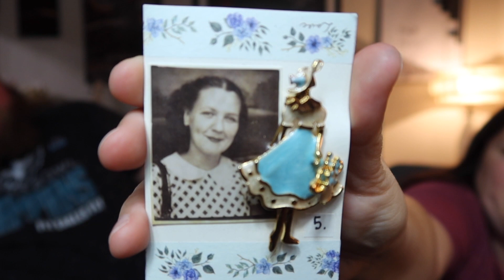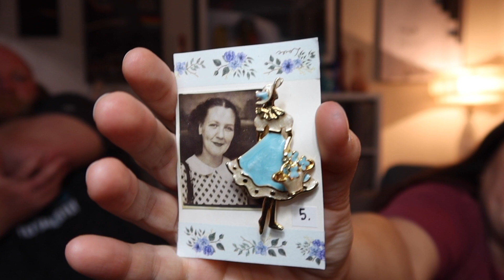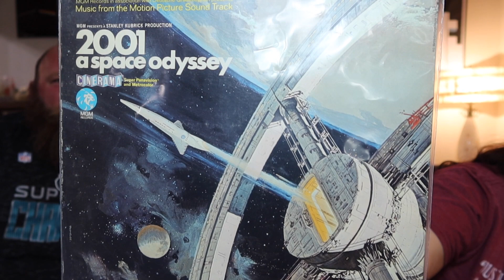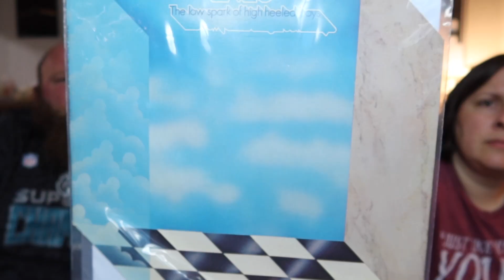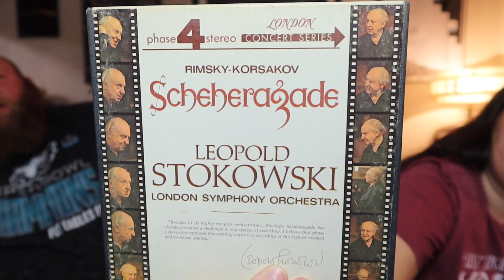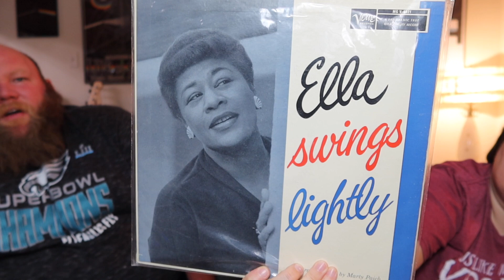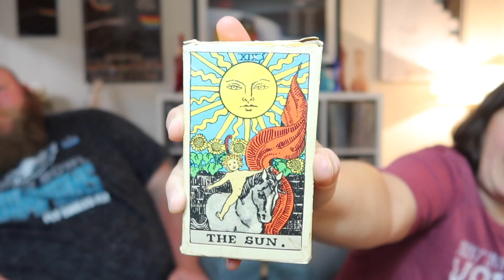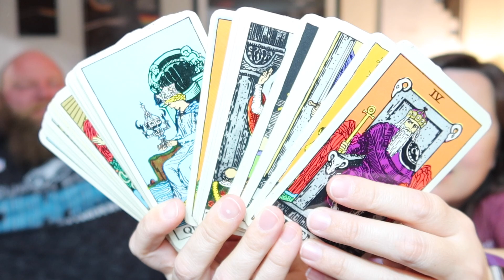Was this a horrible mistake? PART 2 FLEA MARKET HAUL | Vintage Tarot Cards, Brooches, Records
Here is the second part to our haul from the Long Beach Antique Market in March. I got lots of really amazing brooches (bringbackthebrooch), some kitschy figurines and planters, but the most unexpected find of the day was a deck of vintage tarot cards. I still can't decide if it was a good idea or not to pick those up 😂

E T S Y